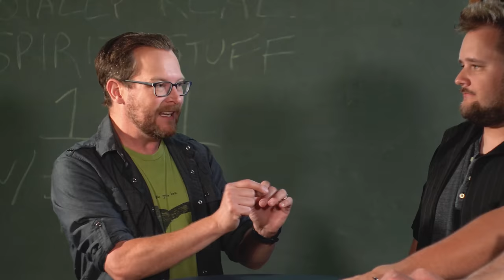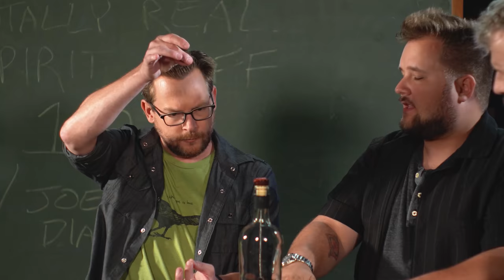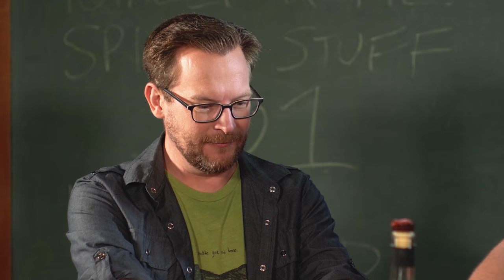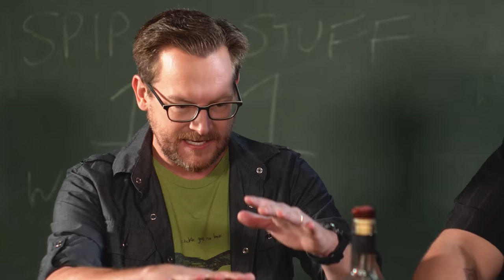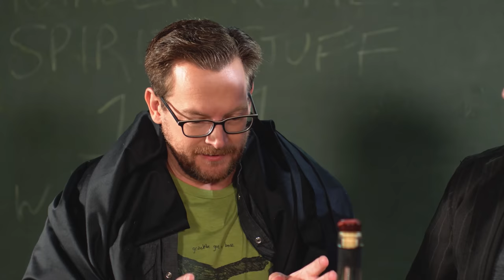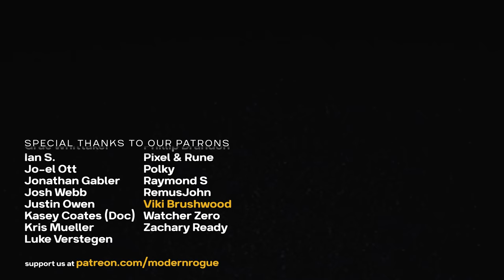How to Summon a Spirit Into a Bottle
0:00 introducing Joe Diamond
1:33 idiomotor response
2:26 conjurer artistry
3:42 spirits, we have some questions
7:36 similarity to ouija boards
9:17 party trick and ambiance
10:33 bonus feat
11:48 Nebia ad
14:21 a midwest Freddy Krueger?
Additional Information
Skeptical Resources
[online]
[books]
Flim Flam! by James Randi
The Demon-Haunted World by Carl Sagan
[slightly off topic, but expresses more of his thoughts on the subject]
Killer Candy by (our very own) Jason Murphy
Music used in this video:
"Always The Same Way Down" by Anthony Shea
Post-production powered by Doghouse Systems